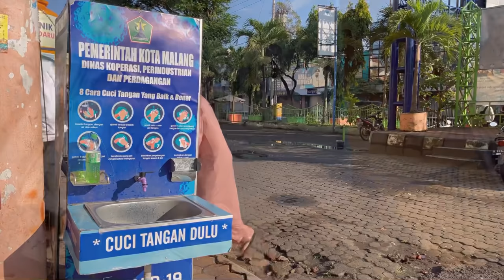SANGAT BERUNTUNGNYA MAMA LELA HARI INI...